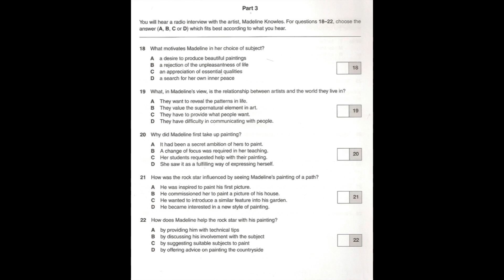Listening C2, CPE 3, Test 1, Part 3